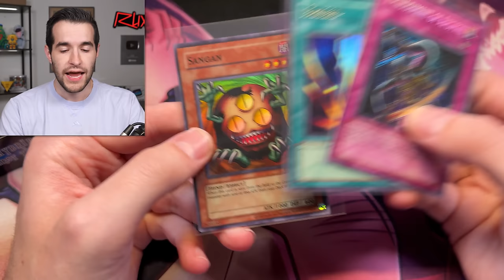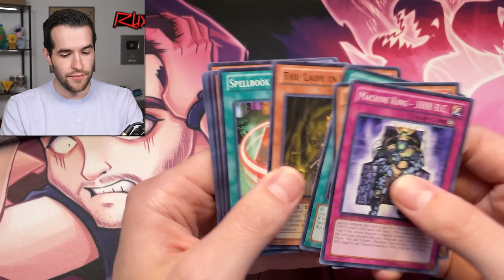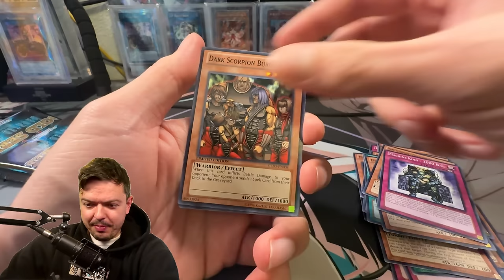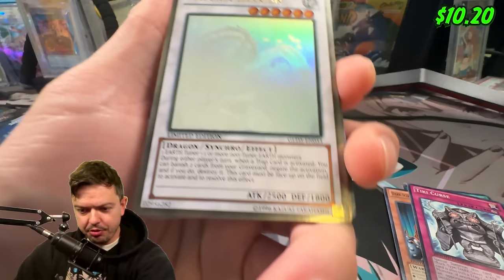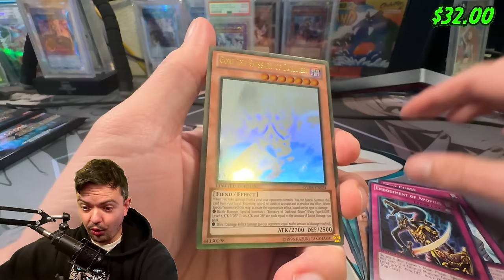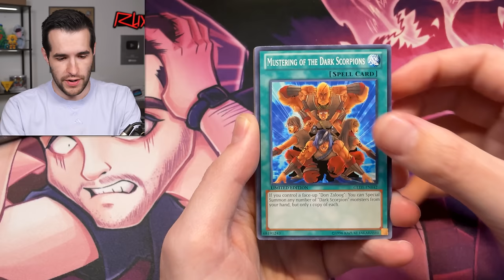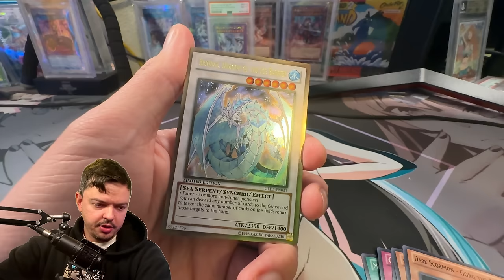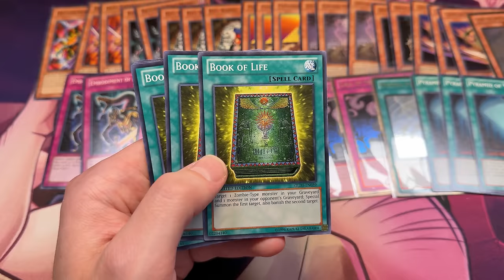We Opened Gold Series Haunted Mine - THEN WE DUEL!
RUXIN2023

➤TCGPlayer Link!